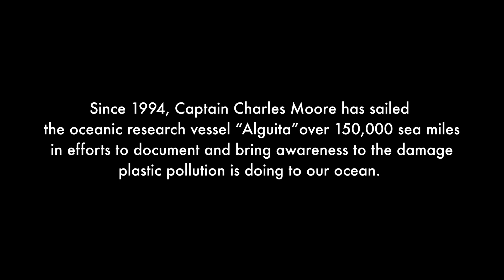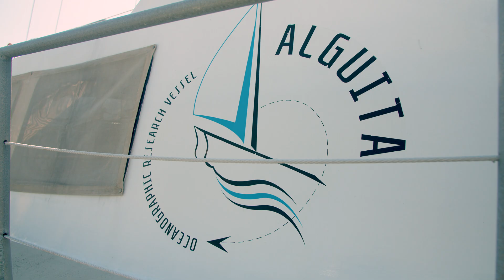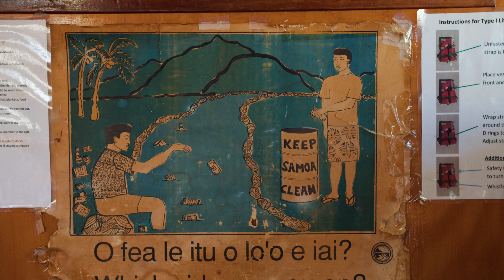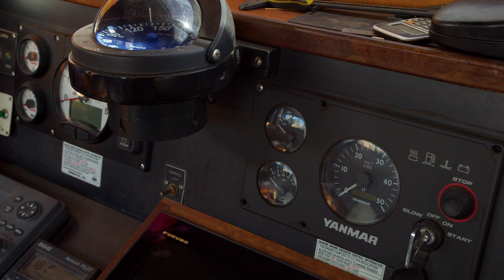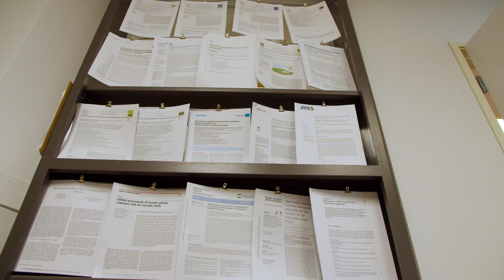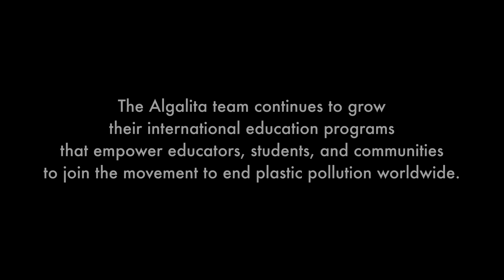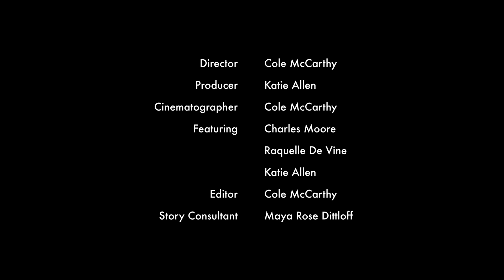ORV Alguita: The Boat That Changed The World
In 2023, we experienced a poignant moment in Algalita’s history—the sale of the ORV Alguita. This vessel, once the heart and soul of our scientific expeditions, played a pivotal role in advancing global awareness of the plastic pollution crisis. Captain Charles Moore, Algalita’s founder, trusted the Alguita to carry out groundbreaking research, inspiring countless individuals and communities to take action. But as time passed, it became clear that the vessel’s time had come to an end. Captain Moore, with great care, made the difficult decision to sell the vessel, knowing that its legacy would live on in a new way.

To honor the ORV Alguita’s incredible history, we created a special mini-documentary. It captures not just the vessel’s charm and personality, but also the profound impact it had on the world. Some of the proceeds from the sale of the Alguita were used to fund an endowment for Algalita’s sister organization, Moore Institute for Plastic Pollution Research, ensuring that its legacy will continue to support vital research and education long into the future. The boat, much like a giving tree, has now become a catalyst for further change.

Fair winds and following seas, Alguita.

A FILM BY COLE McCARTHY